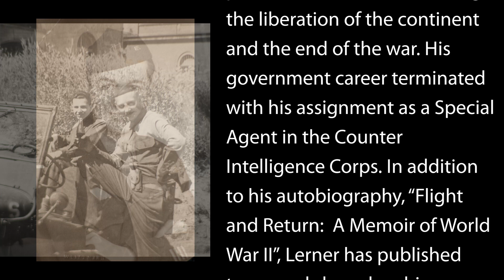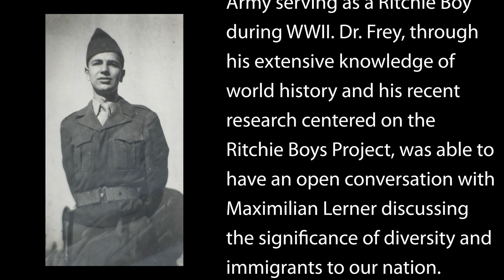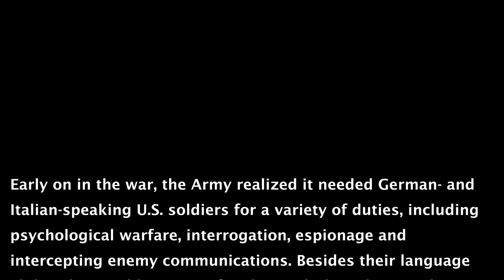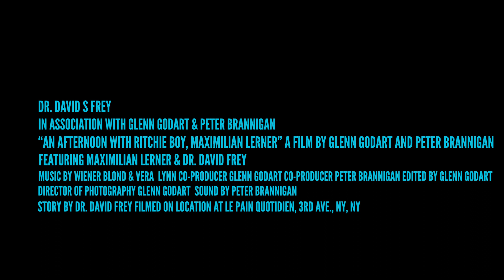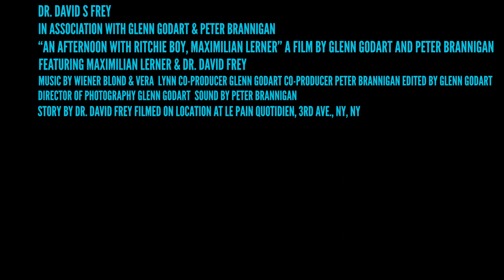An Afternoon With Ritchie Boy, Maximilian Lerner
Early on in the war, the Army realized it needed German- and Italian-speaking U.S. soldiers for a variety of duties, including psychological warfare, interrogation, espionage and intercepting enemy communications. Besides their language ability, these soldiers were familiar with the culture and thinking of enemy soldiers, which would aid them in their efforts.

Many of the 15,200 selected were Jewish soldiers who fled Nazi-controlled Germany [and Austria] which was systematically killing Jews. The soldiers were sent for training to Camp Ritchie, Maryland, beginning June 19, 1942, where they trained at the Military Intelligence Training Center — thus their nickname, the Ritchie Boys.

Maximilian Lerner was born in Vienna, Austria. His life from there followed a complex sequence of escape and resistance through World War II. In an effort to escape the German occupation, Lerner travelled across Europe and finally to the United States. He joined the U.S. Army in 1943 and - thanks to his fluency in three languages - was assigned to military intelligence.  His destiny took him back to Europe where he served in the Office of Strategic Services, the predecessor of the CIA, through the liberation of the continent and the end of the war. His government career terminated with his assignment as a Special Agent in the Counter Intelligence Corps. In addition to his autobiography, “Flight and Return:  A Memoir of World War II”, Lerner has published two novels based on his experiences: “The Expendable Spy” and “The Improbable Spy.”

On October 19, 2021, this interview with Maximilian Lerner was conducted on location in New York City by Dr. David S. Frey. Dr. Frey, through his extensive knowledge of world history and his recent research centered on the Ritchie Boys Project, was able to have an open and unrehearsed conversation with Max discussing the significance of diversity and immigrants to our nation. Dr. Frey is Professor of History and Founding Director of the Center for Holocaust and Genocide Studies (CHGS) at the United States Military Academy at West Point.  As Director of the CHGS, Dr. Frey has spearheaded efforts to increase Academy, Army and Defense Department awareness of, understanding of, and efforts to prevent mass atrocity.  He is the author of Jews, Nazis, and the Cinema of Hungary: The Tragedy of Success, 1929-44 and co-author of Ordinary Soldiers: A Study in Law, Ethics and Leadership. This coming year, Dr. Frey will concentrate his time on researching the Ritchie Boys at the National Archives in Bethesda, Maryland.  He had the honor of appearing on 60 Minutes as a historical expert on the Ritchie Boys, a project for which Dr. Frey was also privileged to win a US Holocaust Memorial Museum Mandel Center Fellowship for his upcoming sabbatical year.